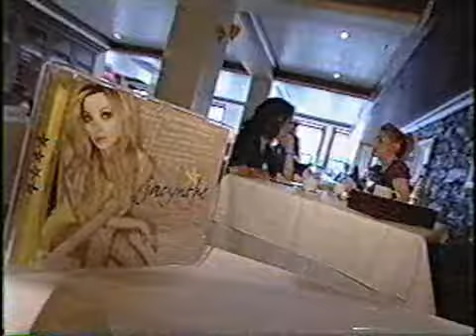CTV Take One for "Seize The Day" album release